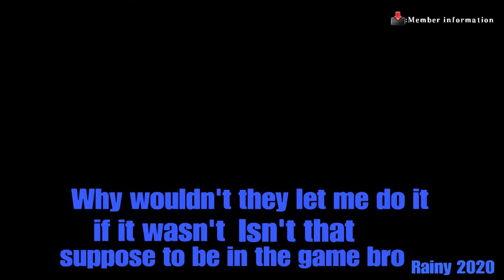Big Brain Plays